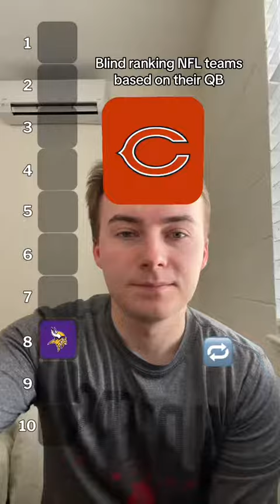Bryce Young will make the Carolina Panthers Super Bowl Contenders!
🎥 Welcome to ROOMMATEVS! 🎬